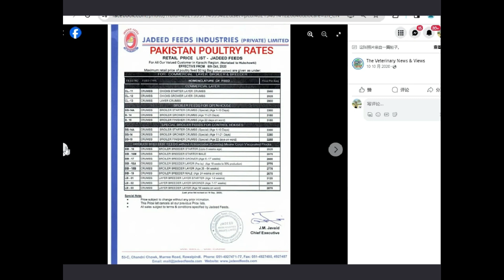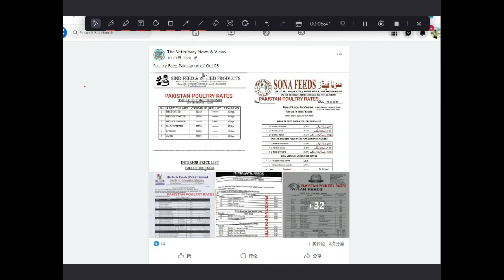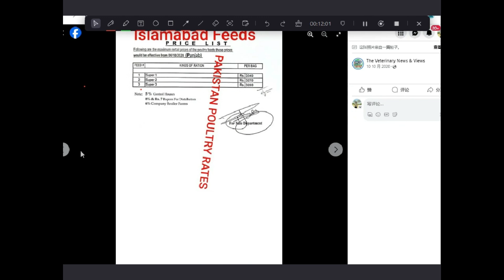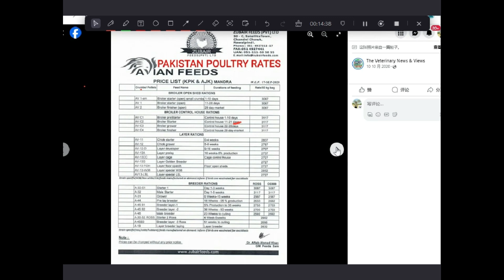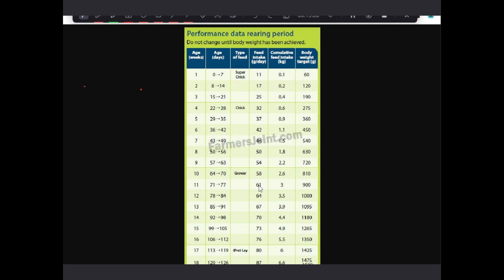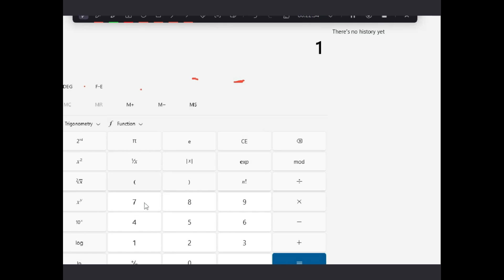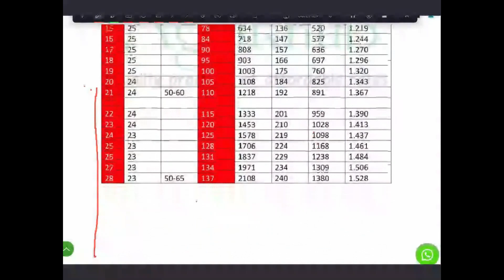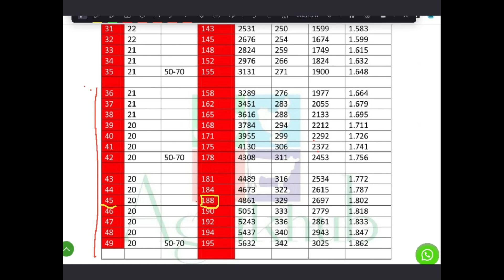Poultry feed Detail Guide | How to Chose Poultry Feed for your farm